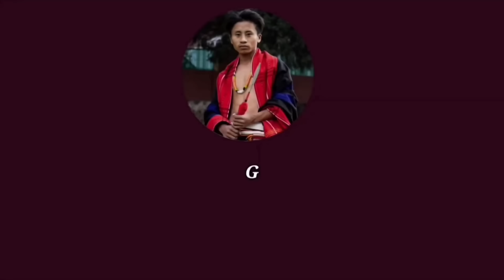Where is Guilui Panmei? Deceased or Married?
prod. gas shawty

Title: Extreme Energy
Type of music: Rock
Mood: Energetic

If you see this just know that you're beautiful 😍 and i love you 😘